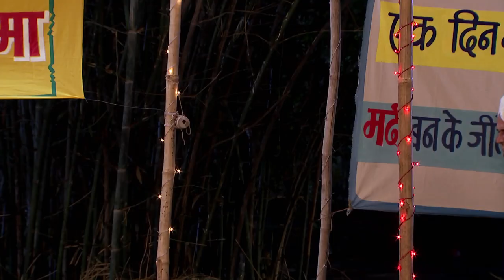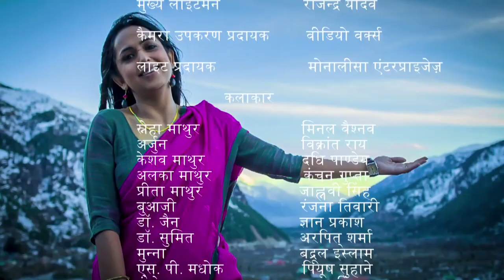Main Kuch Bhi Kar Sakti Hoon | Season 3 | Episode 31 Woman Quotes